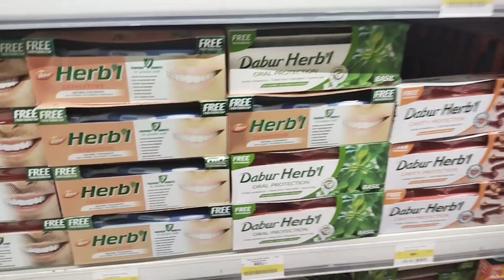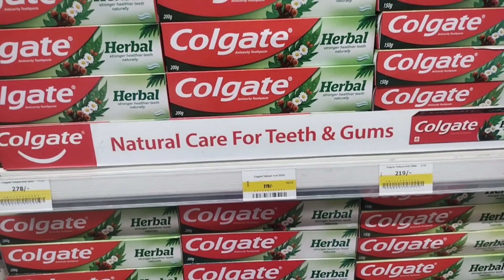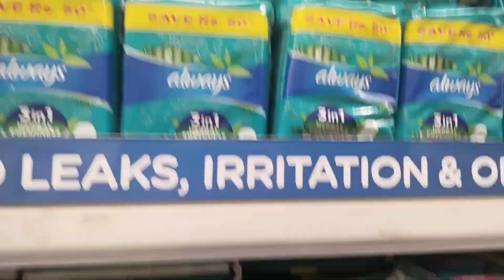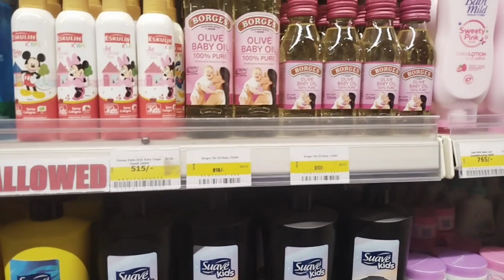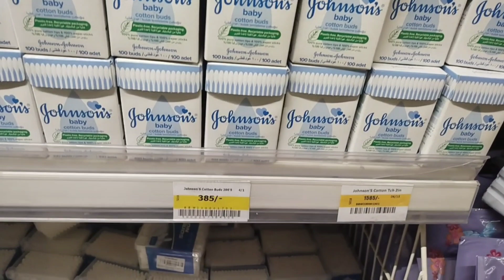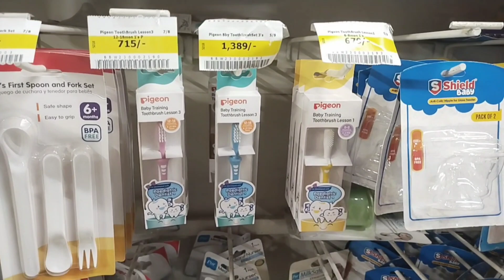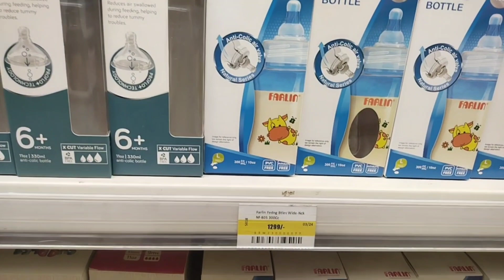Monthly Grocery shopping in Pakistan | Imtiaz mega mall Sialkot vlog | imtiaz cosmetics & baby items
Join me on a virtual shopping journey as I explore Imtiaz Mega Mall in Sialkot, Pakistan, for our monthly grocery haul! From essential groceries to Imtiaz cosmetics and adorable baby items, this vlog showcases the variety and convenience this megastore offers. Get insights into the latest products, great deals, and the vibrant shopping experience at Imtiaz. Whether you're a mom, a beauty enthusiast, or just curious about shopping in Sialkot, this vlog has something for everyone. Don't miss out on this exciting shopping adventure!"